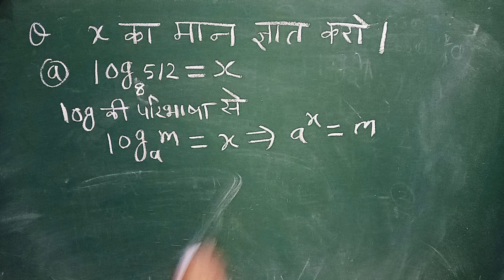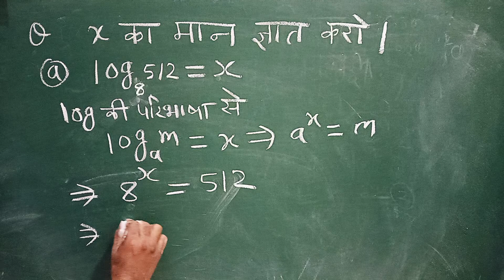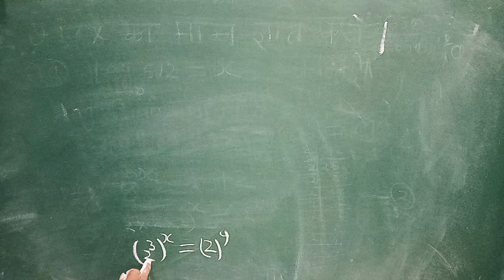लघुगणक के नियम।